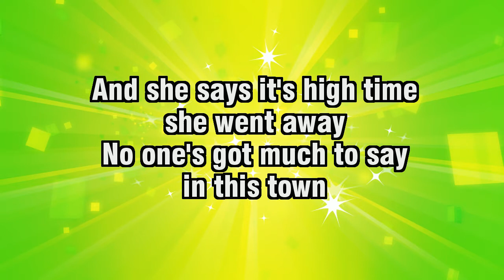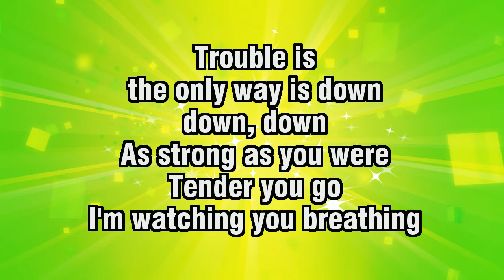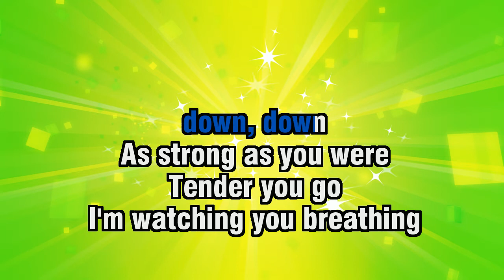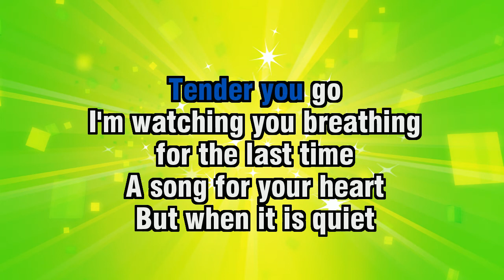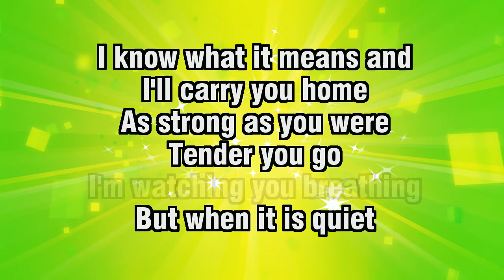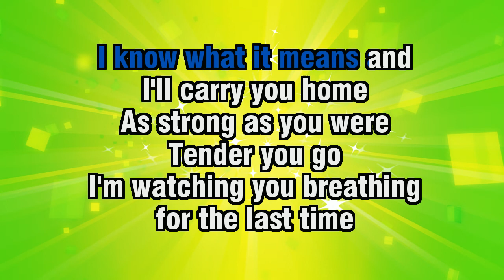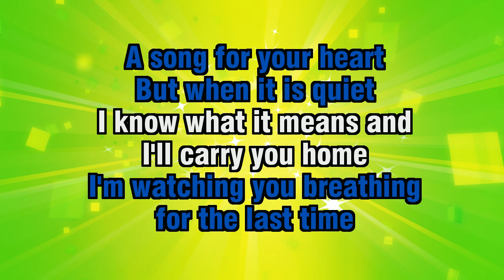James Blunt - Carry You Home - Karaoke Version from Zoom Karaoke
Song lyrics:

TROUBLE IS HER ONLY FRIEND
AND HE'S BACK AGAIN
MAKES HER BODY OLDER
THAN IT REALLY IS

AND SHE SAYS IT'S HIGH TIME
SHE WENT AWAY
NO ONE'S GOT MUCH TO SAY

TROUBLE IS
THE ONLY WAY IS DOWN
DOWN, DOWN

AS STRONG AS YOU WERE
TENDER YOU GO
I'M WATCHING YOU BREATHING

A SONG FOR YOUR HEART
BUT WHEN IT IS QUIET
I KNOW WHAT IT MEANS AND

IF SHE HAD WINGS
SHE WOULD FLY AWAY
AND ANOTHER DAY
GOD WILL GIVE HER SOME

TROUBLE IS
DOWN, DOWN

AND THEY'RE ALL BORN PRETTY
IN NEW YORK CITY TONIGHT
AND SOMEONE'S LITTLE GIRL
WAS TAKEN FROM
THE WORLD TONIGHT
UNDER THE STARS AND STRIPES